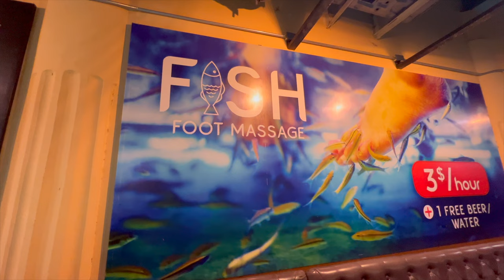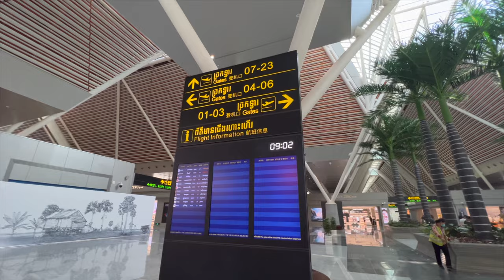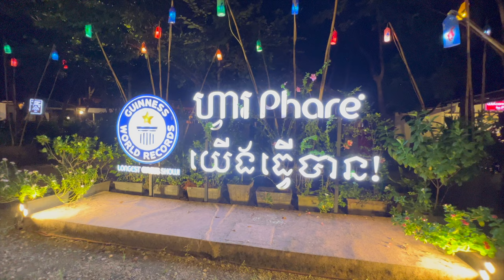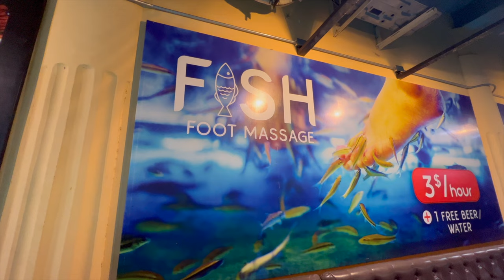Escape to Siem Reap Cambodia: The Ultimate 5-Step Adventure Guide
It is one of the rising stars of Asia: Siem Reap, Cambodia. A place still relatively untouched and unspoiled by the masses of tourists. And you need to experience it first hand, as soon as possible! In this episode of @windowseatworldtravel we are taking you to the hotspot in Cambodia that is culturally rich and ready to welcome you!

We're counting down the top five things to do in Siem Reap. From the jaw-dropping Angkor Wat temple complex, to the craziest circus you've ever seen, you'll experience it all. WE LOVE CAMBODIA! And you will too after you watch this episode!

LINKS:
ANGKOR NATIONAL MUSEUM:

If you'd like to book a ride with Sat Doeum, our amazing airport taxi driver (he also drives a tuk tuk), reach out to him on What'sApp:

To book a tuk tuk tour with Rathanvann, reach out to him on Whatsapp and Telegram & his Facebook page is Around Angkor Wat with Rothan

If you want to follow our adventures and stories, check us out on Instagram. Our official account is